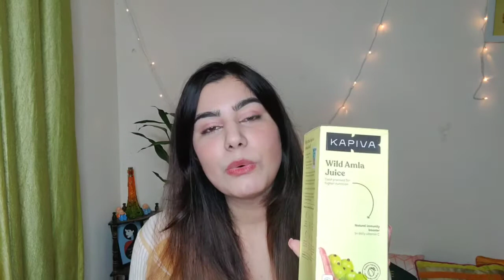Kapiva Juices Review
Hey lovely people, I recently got my hands on Kapiva Wild Amla, Noni and Wheatgrass juice and I am in awe of benefits of these amazing juices. Watch the video to know full review.